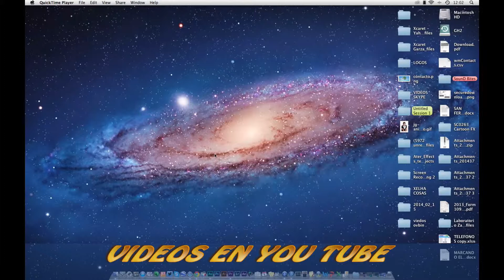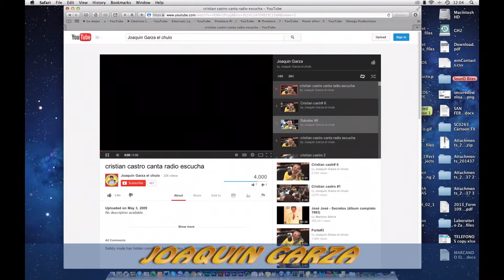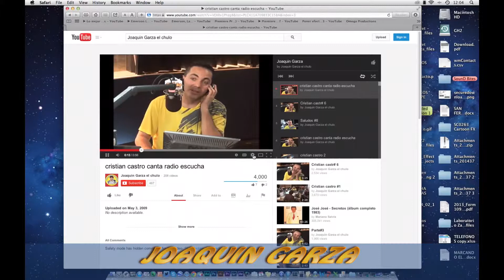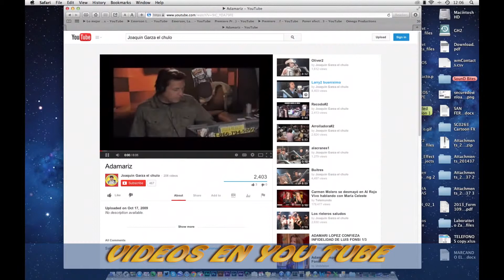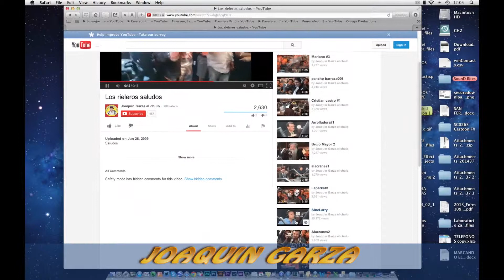Antencion para tu información el chulo te invita a ver sientos de vídeos